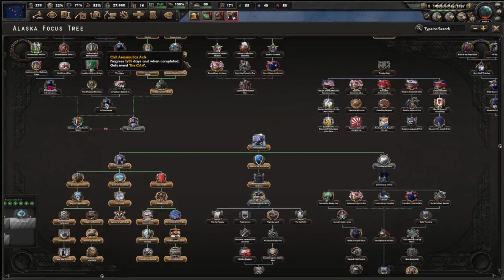The most OVERPOWERED nation in HOI4 Kaiserredux!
In this video, I play alaska in Hoi4 Kaiserredux. It is crazily OVERPOWERED!